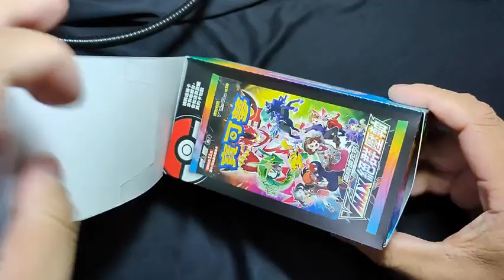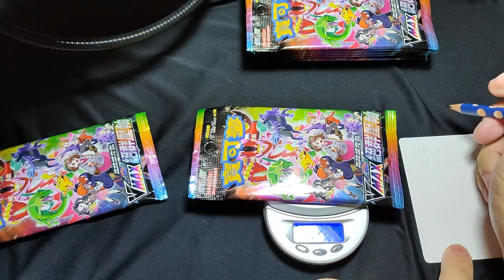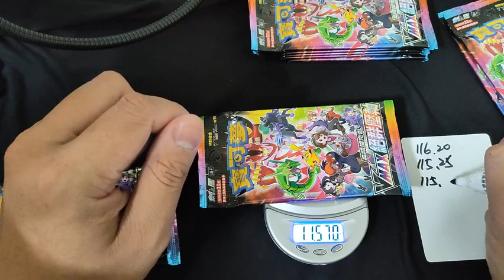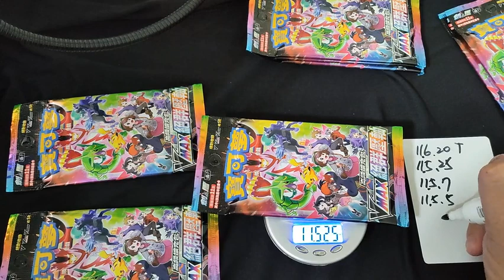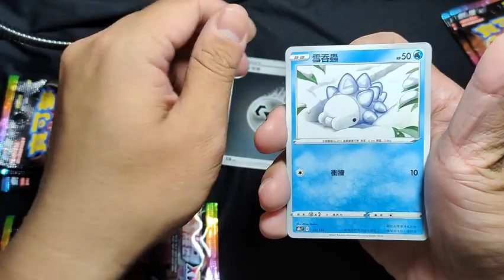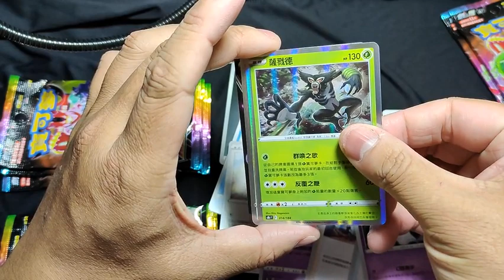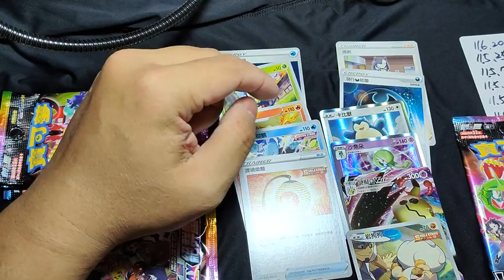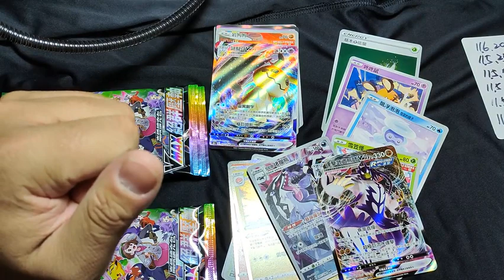Pokémon Cards PTCG都市傳說測試VMAX技壓群雄一次開一盒part 1